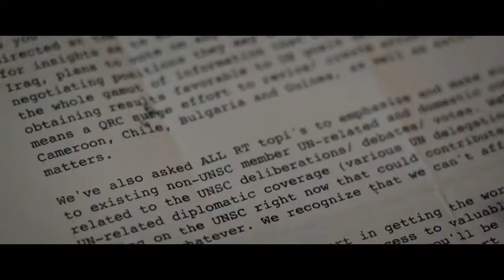Official Secrets - trailer